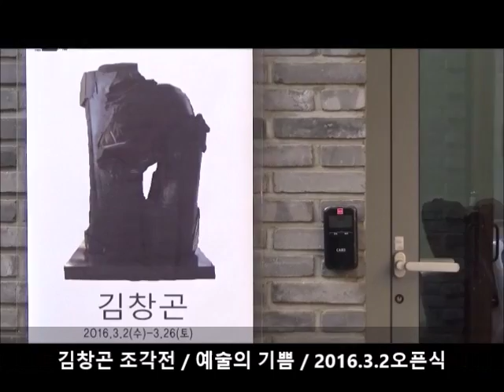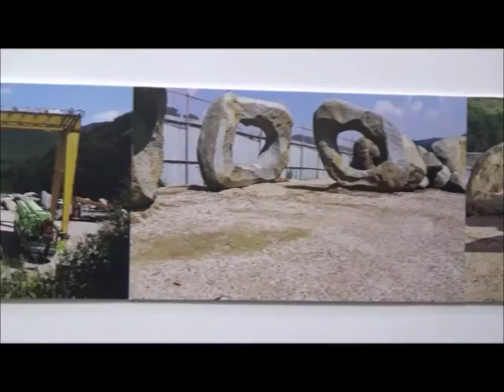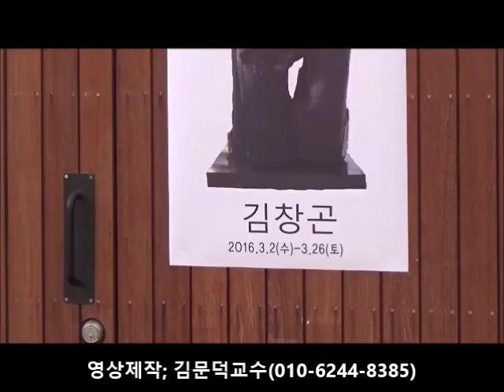김창곤 조각전 / 예술의 기쁨/ opening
김창곤  조각전  문화예술공간 예술의기쁨내  김세종기념조각전시실
 2016년 3월 2일 수요일 오후 5시 opening / Kim Chang Gon